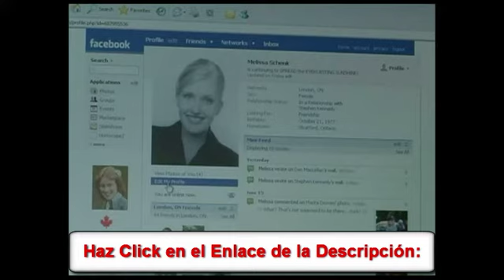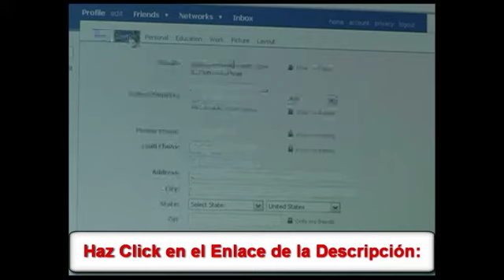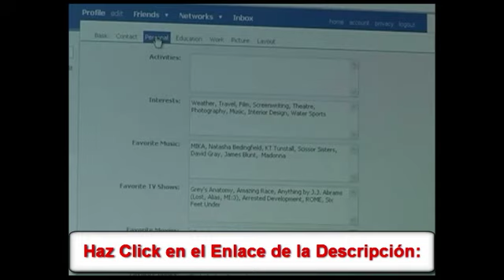Facebook te puede dar mucho.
facebook, como hacer un facebook, registrarse en facebook, hacer un facebook, facebook en, facebook en español, facebook mexico,